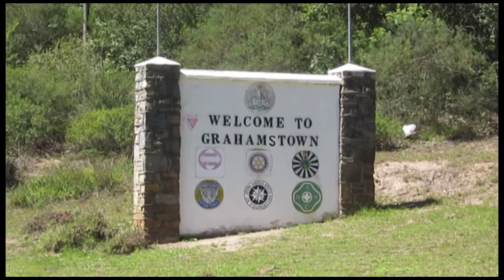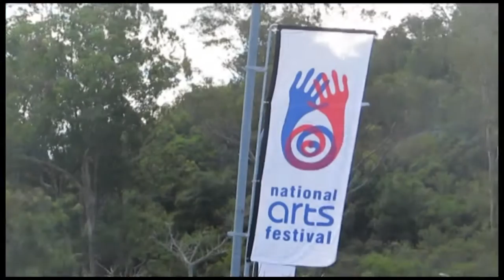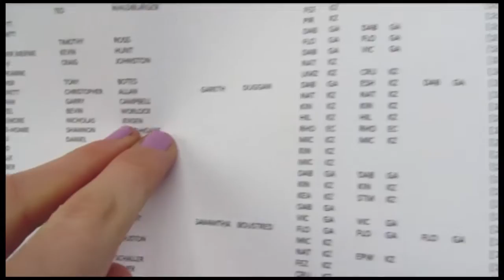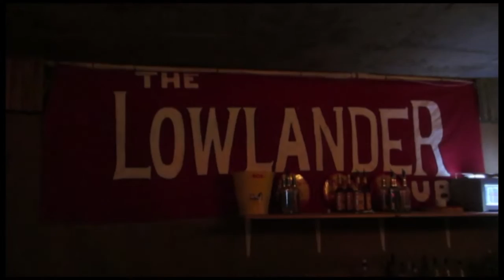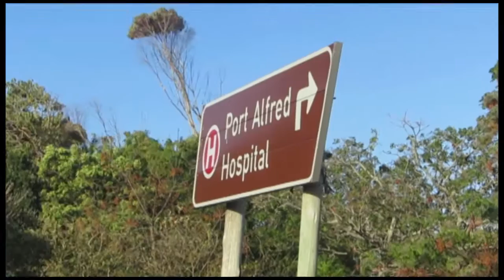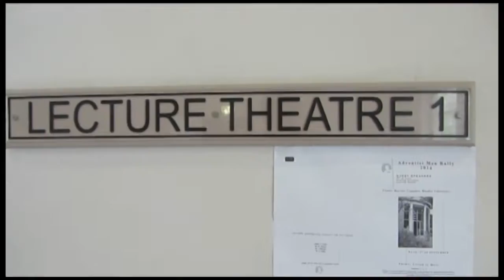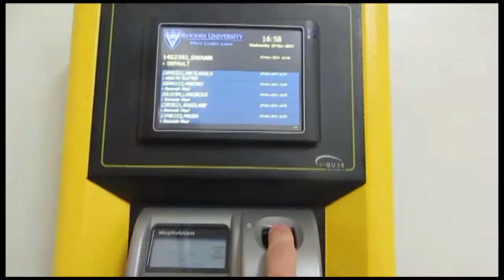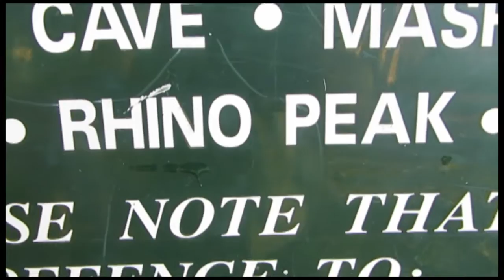Rhodes University - first year experience 2014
A video summarising my first year at Rhodes University, South Africa and holidays in between the terms.

Ugly Heart belongs to: G.R.L (GRLvevo) and Heroes belongs to Alesso ft. True lo. AlessooficialVEVO.